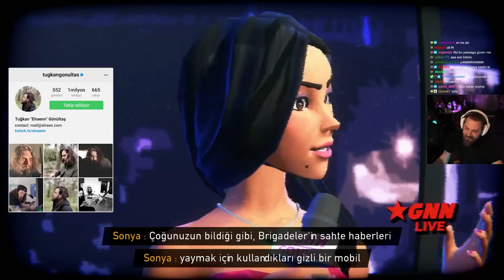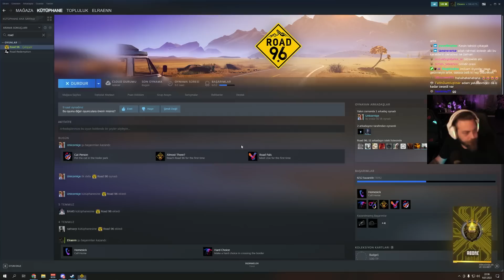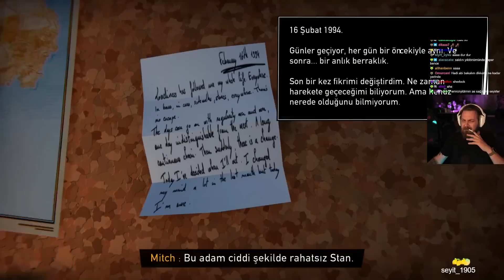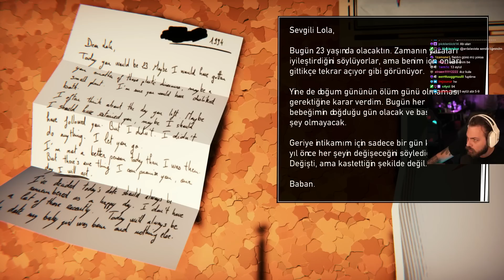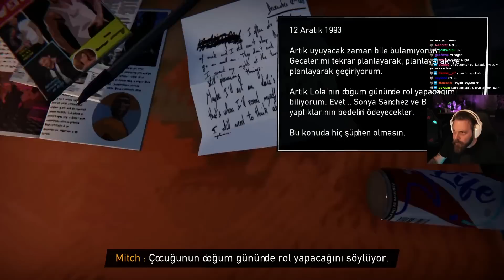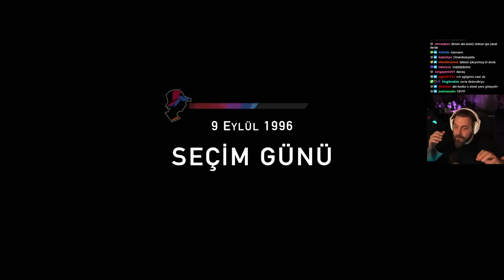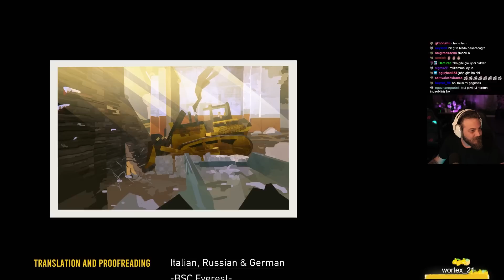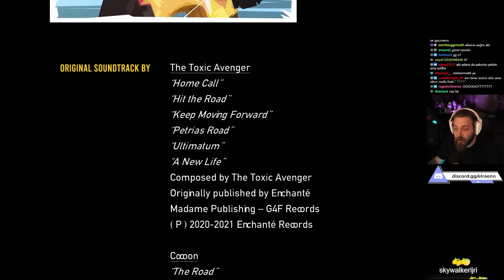ELRAENN İLE ROAD 96 | SEÇİM GÜNÜ - FİNAL